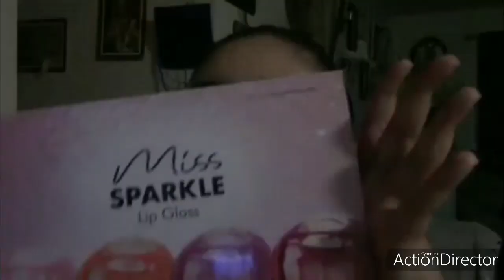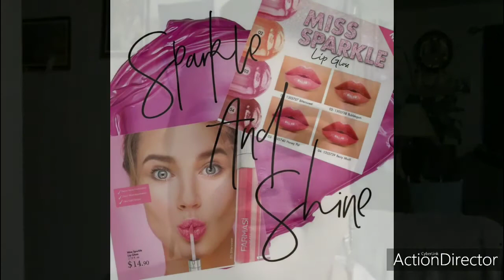New Farmasi lip Glosses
Hi guys welcome back into my channel
Just wanted to show the new lip glosses from
Farmasi...